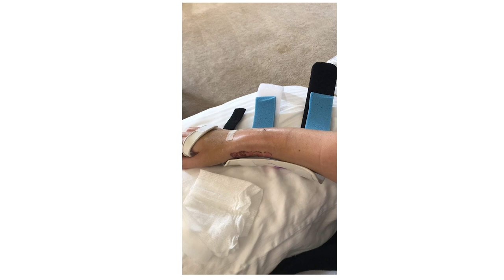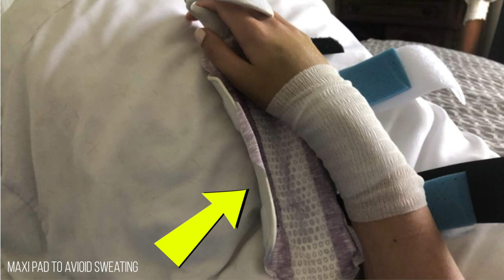Osteotomy Surgery Day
When you meet the right Dr and have dome osteotomy surgery. I did it at age 29 with two kids under 5. Here’s just a short explanation of what I had done and a snap shot of what it looked like after. Hope you all stay in touch for after the surgery.